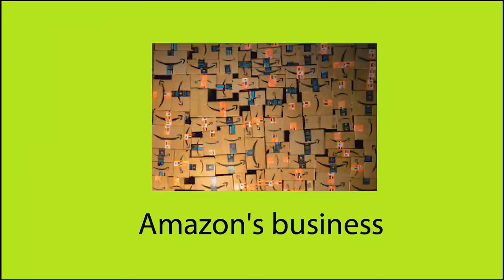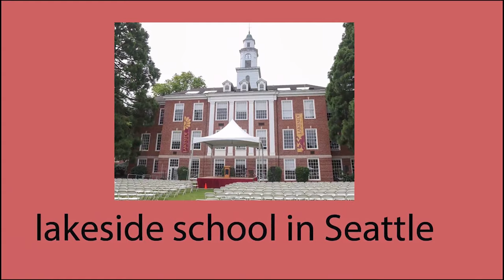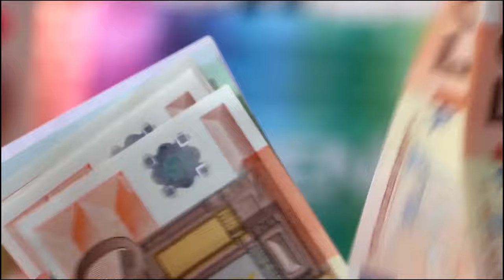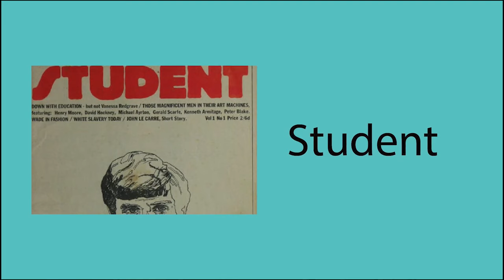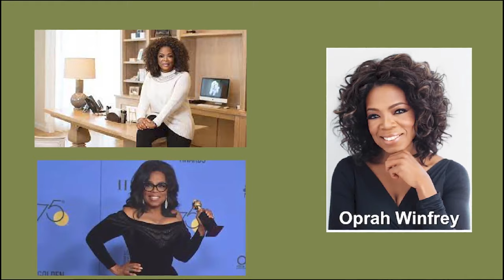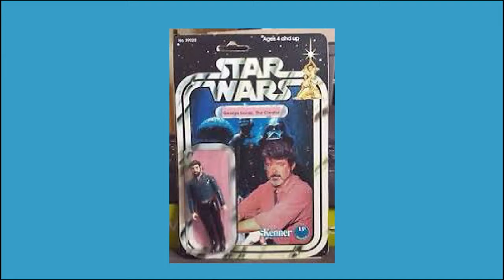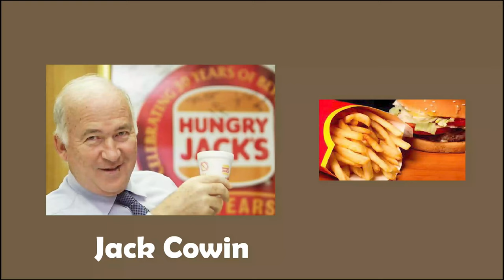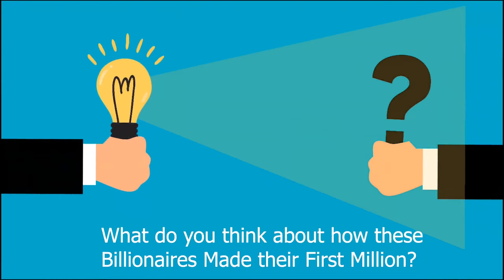Revealed: How 11 Billionaires Made Their First Million 2021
Are you an entrepreneur seeking to climb to the top of the strata of the world’s famous billionaires? Well, it is a possibility as 65% of the 100 richest people are self-made. But then, let’s look at how these known billionaires made their first million in the entrepreneurial world. And, the process it took these wealthy entrepreneurs to hit that peak.

It took three years for Amazon’s founder and CEO to hit the milestone in his early 30s. He became a self-made millionaire in 1997 at age 33 when Amazon's business fetched him $54million. At the age of 35, he attained the status of a billionaire.

Bill Gates is Microsoft's co-founder and became a self-made millionaire in 1981. It took him six years to make his first million at the age of 22. Today, Gates is the richest man in the world. His road to success began as a tech-obsessed 13-year-old student at lakeside school in Seattle.

The Facebook co-founder and CEO became a millionaire in 2004 at age 22 from his site. Facebook is now the most dependent and reliable social media platform which over 2, 701 billion users.

#4. Evan Spiegel
Spiegel created Snapchat with his classmate at Stanford University. In his sixth grade, the young tech boy built his pc. In 2011, the disappearing app was launched under the name Picaboo but, was changed later to Snapchat. By mid-2013, Snapchat had nearly 60 million downloads and valued at $800 million.

#5. Sir Richard Branson
Branson is Britain's high-profile billionaire. At 16, he ventured into his first business by creating a magazine called Student and, set up a mail-order record business. He also opened a chain of record stores.

billionaire,how to get rich,most expensive,self made billionaires,how many billionaires in the world,carlos slim net worth,how to become a billionaire,mark zuckerberg net worth,warren buffett net worth,steve jobs net worth,richest man in the world,billionaires,richest man in the world ever,youngest self-made billionaires,billionaires and they're first million,how billionaires made their first million,from millionaire to billionaires,Net Worth